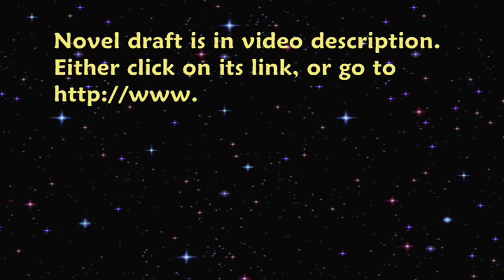Pleroma Day: Rapture! Trailer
My best friend says I need to dumb down my webpages, so I'm writing a novel to incorporate and summarize all that Bible documentation and explanation.  I spent 8 years documenting the Rapture, often in 60-hour weeks, to audit it.  That audit spans over 1500 printed pages, and begins . It will take months to vet.

Novel begins in the year 2006.  It's told from the demons' point of view, how they're trying to delay the Rapture. The novel's "Foreword" summarizes Bible's real perspective and extensive documentation on Rapture, which is completely different from what you hear Christians say.

You have to know two things to properly spot Bible's extensive documentation, which actually begins in Genesis 3:15:  1) we humans are used as EVIDENCE in a Legal Divorce Trial between God and Satan;  it's a nasty surprise, that most Christians today don't know this fact.  My pastor has been teaching about it for over 50 years; of course he learned it, from pastors prior to him.  So there's no excuse for Christian ignorance.

2) This Trial has a TIMELINE which Bible discloses -- and that timeline was supposed to end 57 years after Christ was SCHEDULED to die. Yes, scheduled.  Because Israel rejected Him when He came, that schedule was changed BY Christ.  He  changes it, in Matthew 16:18.  Since Matthew 16:18 has been so abused over the centuries, Christians don't know what it really means.  YOU AND I WOULD NOT BE HERE if Christ didn't change the schedule, because Time (including Millennium) Was Supposed to End, in 1144AD!

God's entire Plan for Time revolves around the Angelic Trial: so its time rules and 490-year countdowns begin with ADAM.  Can't see why the Rapture pre-Trib is valid, if you don't know that.  The proof in my webpages, starts in

When Christ changed the schedule, Satan had the right to call "MISTRIAL" and win.  For there was yet NO EVIDENCE -- new people -- but Christ was paying for them all instead, IN ADVANCE.

That's essentially why the Rapture has to be pre-Trib, unpredictable.  Christ unilaterally changed Trial terms to Pay For FUTURE Humans. So NEW EVIDENCE is claimed -- and paid for -- but does not YET EXIST.  So if that new evidence doesn't COME to exist, it's an abuse of JUSTICE, and Satan wins over God in this Trial.

Trial hinges on NUMBERS of believers, NOT on historical events.  For NUMBERS of people were paid for on the Cross.  Those NUMBERS have to complete Church, or God is made a liar. That's the issue (pun intended): SONS. That's why you can't predict the Rapture.

So Bible's terms for the Rapture originate in Genesis, and center on the making of SONS to replace the "sons of disobedience", Satan & Co.  So you have to track Bible's terms from Genesis forward, as these terms are used in the New Testament.  These terms are always mistranslated, so of course it's nearly impossible to tell the Rapture's extensive documentation, from Bible translations.

Briefly, Bible terms are legal, sexual (since the contract in Isaiah 53:10 is to MAKE SONS), military, and above all, TIME-oriented.  There are hundreds of these terms.  Time terms and sexual terms predominate, in the NT.  For the Cross had to occur On Time per the Trial schedule, which it did.  Moreover, Cross is depicted as a RAPE of Christ by our sins, in Isaiah 53, which is fuzzed over in translation  -- so rape and pregnancy keywords are used in the NT, to point back to it.  Rapture means "rape" from the Latin of 1 Thessalonians 4:17, Greek verb "harpazw" (which means the same thing).  It has NO relationship to the current English meaning of "rapture" as a happy thing.  Bible uses no nice terms for Rapture, but only sudden-time words, snatch-up verbs, on-the-verge-of-birthing verbs and nouns, legal courtroom verbs and nouns, adjectives, etc.  The "Foreword" of the novel, can only list a few of them.  Webpages go into extensive detail.

So all the New Testament uses birthing terminology to depict the any-time-now-Rapture-birthing-can-happen -- to point the reader back to Isaiah 53, and especially 54:1.  You can't see it in translation.  So that's why so many people misapprehend or disbelieve in, the Rapture:  insufficient homework.  And it does take time.  Hopefully the novel, therefore, will help you orient to the idea, and of course you should Ask God to show you the verses.  There will be many on every page of the New Testament;  each such verse, points to some Trial precedence in the OT.  Ask God, test this yourself.  For YOU are in this Trial, whether believer or unbeliever.